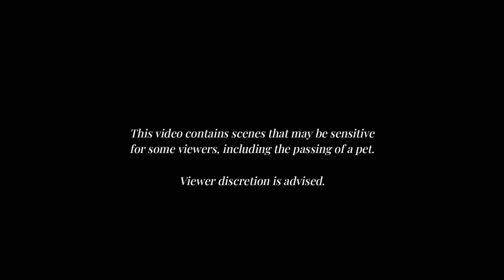disco night at the skating rink | the sims 4: discover university (EP 18)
hi guys! ♡

welcome back for a new episode of my discover university let's play series! in this episode, the twins mourn the loss of their family pet & attend their final classes. later, cameron's fraternity hosts a disco-themed party to celebrate the end of their final term!

FAQ.
what reshade do you use? it's a personal preset, but i recommend boho dreams by neecxle!
will you share your save file/sims/mods folder? no, as they are very personal to me!
where do you get your custom content from? my cc finds can be found on my tumblr & pinterest!

CC SHOP.

MODS & CUSTOM CONTENT.

ANIMATION CREDITS.
e404p • rascgal • sovasims • utopya

LOTS.
britechester townhomes - aashwarr
student dorm - fab flubs
80's roller disco - simcubeez

LINKS.

TIMESTAMPS.
0:00 - saying goodbye to an old friend...
2:25 - intro
4:25  - going to class
9:43 - visiting the rivera residence
27:24 - hanging out with the roommates
28:09 - the twin's final day of class
40:17 - chasity's tutoring session
47:52 - disco night at the skating rink
1:06:24 - outro

SPECS.
link to pc parts

MUSIC.